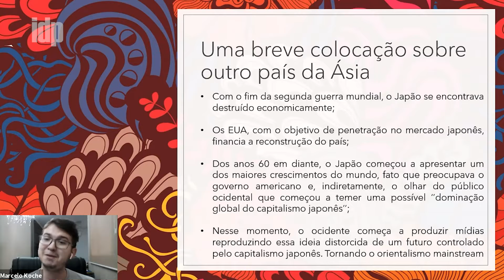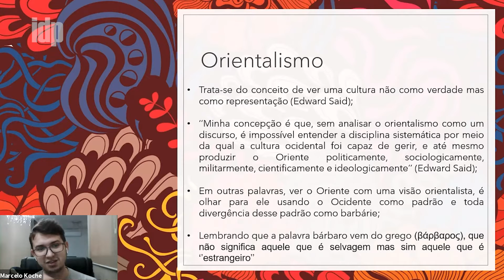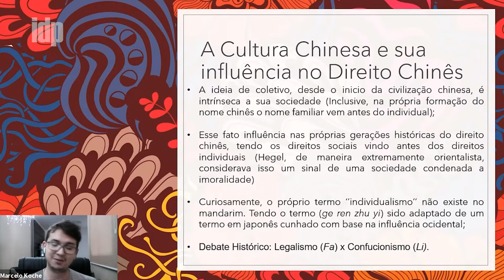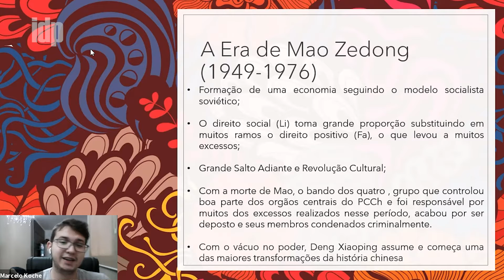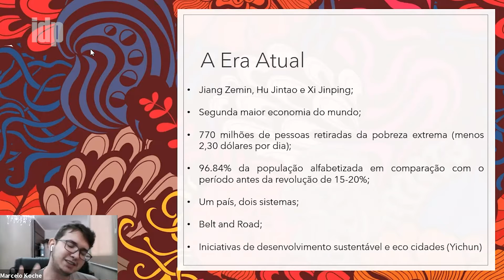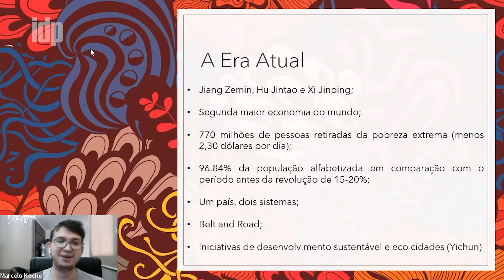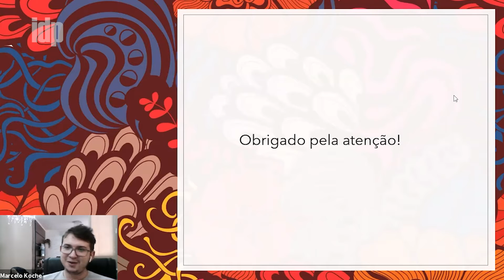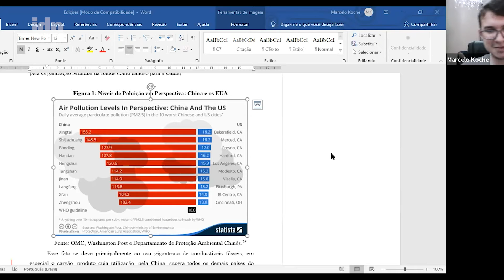Grupo de Pesquisa "Estudos em Direito Internacional" - 3º encontro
Grupo de pesquisa de estudos em Direito Internacional
Líder: Leonardo Estrela Borges
Data: 27/08